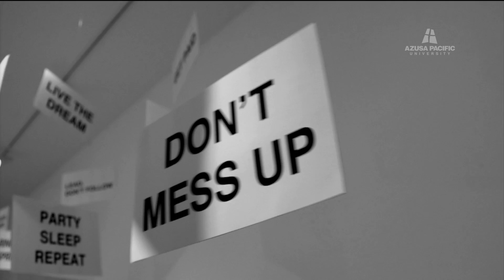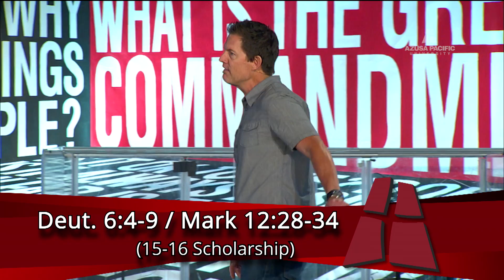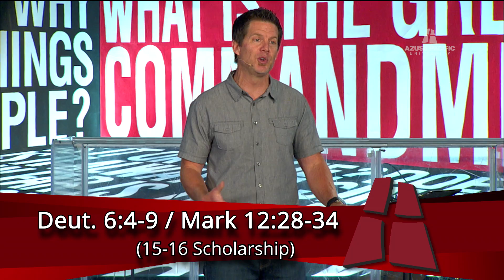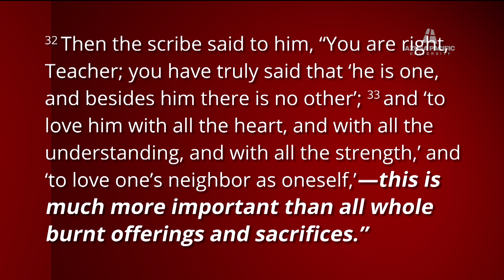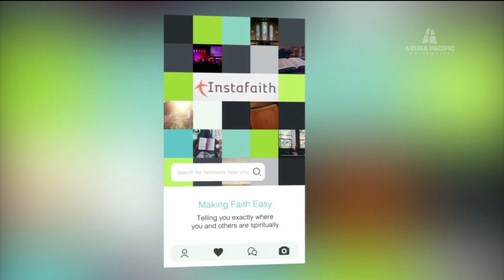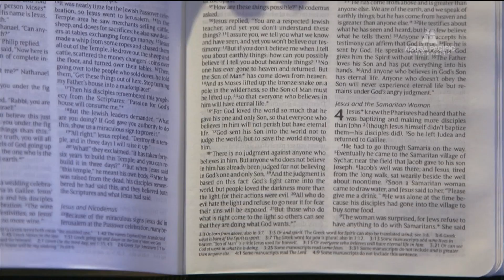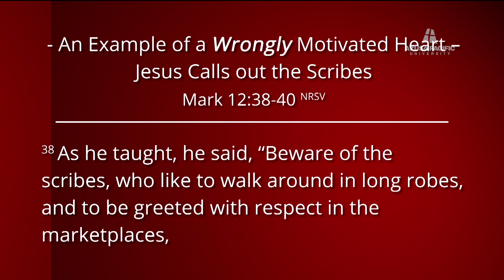University Passage Chapel (Deuteronomy 6 and Mark 12:28-34): Woody Morwood: April 13th, 2016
APU’s lead campus pastor, Morwood been involved in student ministries for 18 years. He cares about student relationships with God, the Word, and the people within his community. In his desire to be a lifelong learner, Morwood earned his Doctor of Ministry at APU.